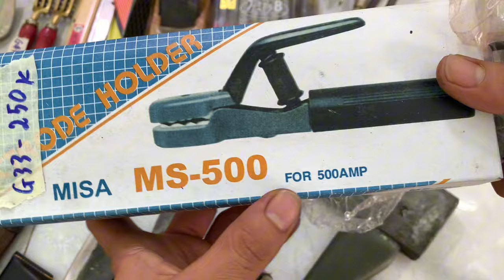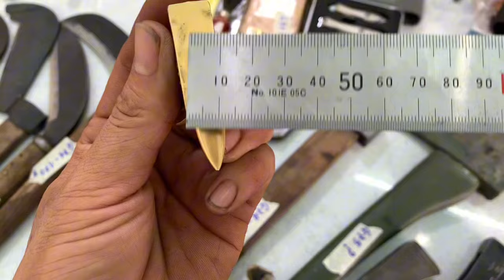Búa(Rồng Hổ),Mỏ lết thuỵ điển,Rìu mỹ..Hàng Nhật bãi ☎️ 0363.864.925